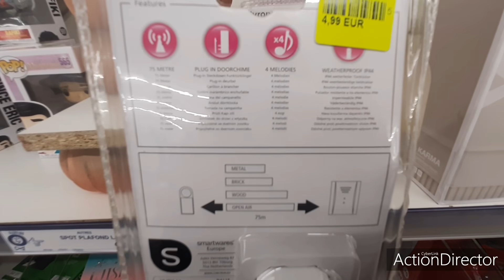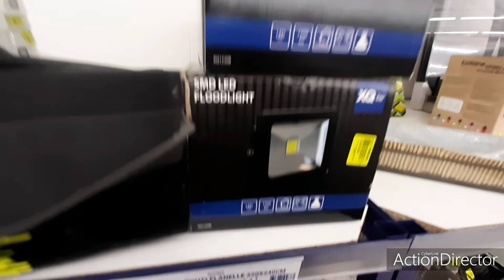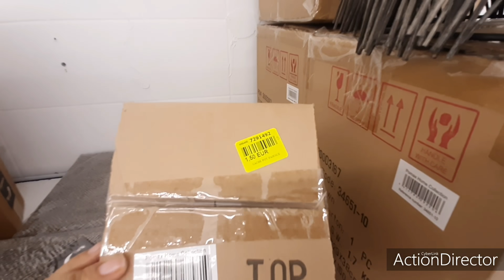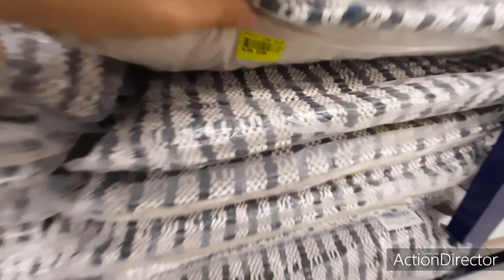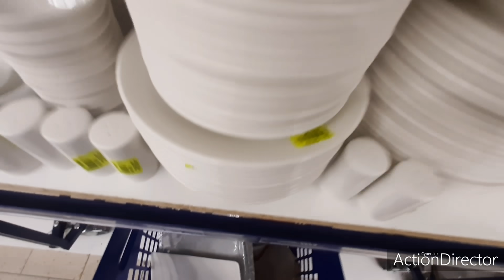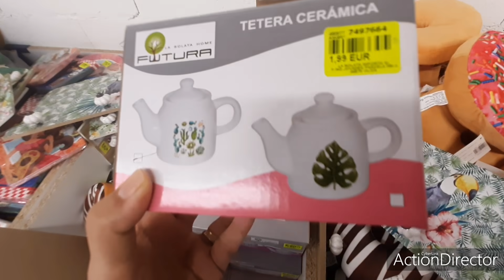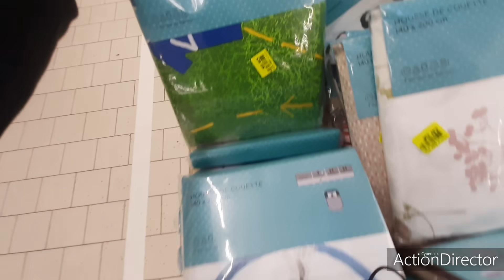NOZ GRAND ARRIVAGES 😱VAISSELLE DÉCO 04.01.21